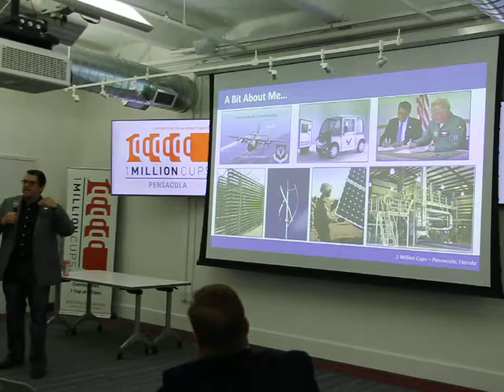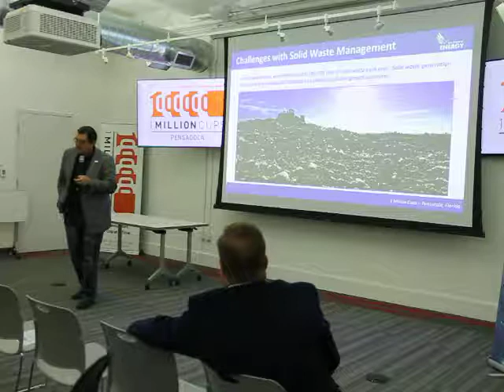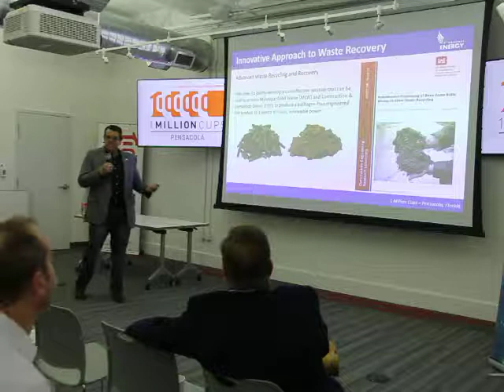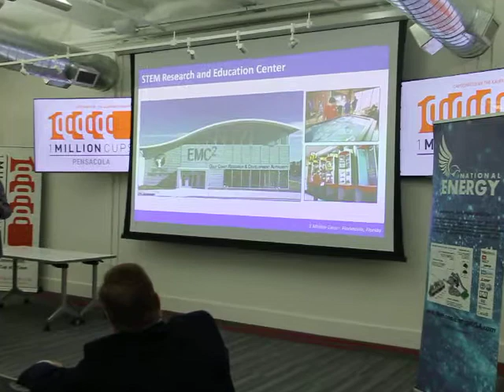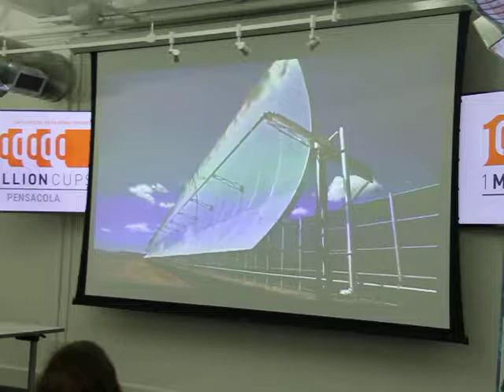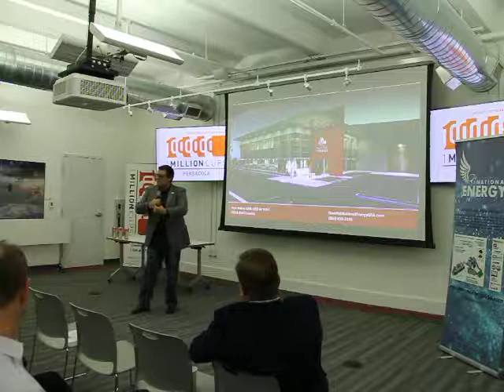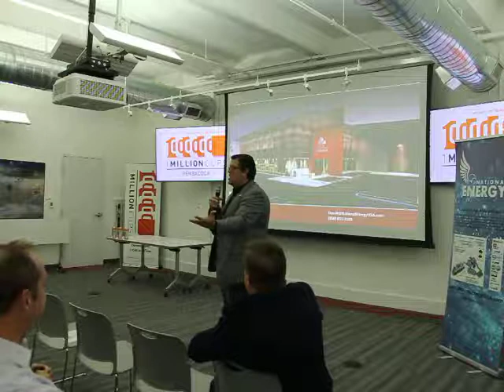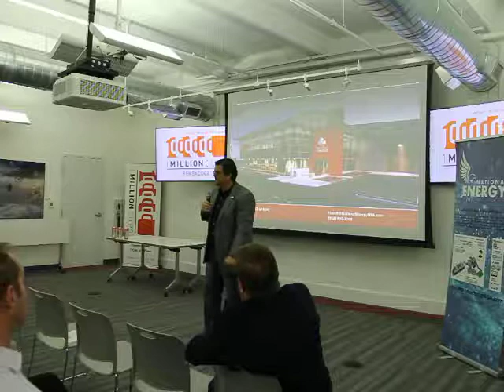National Energy 11 28 18 2